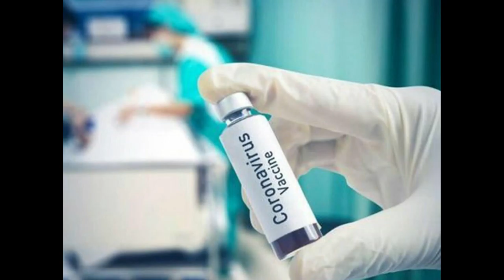Koronavirusla bağlı bunlara inanmayın ÜST ÇAĞIRIŞ ETDİ